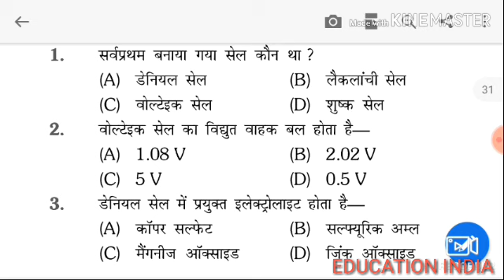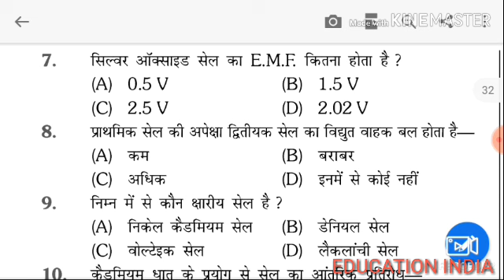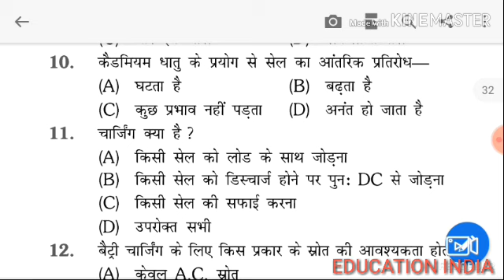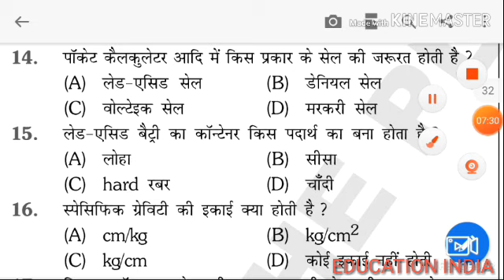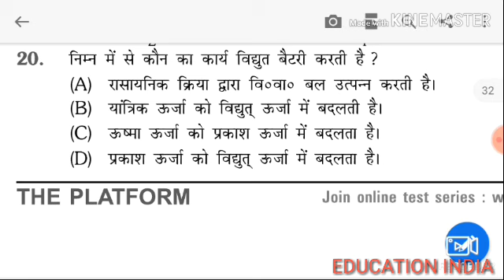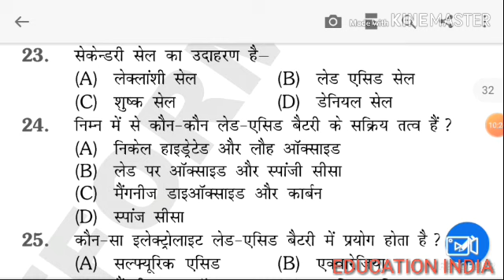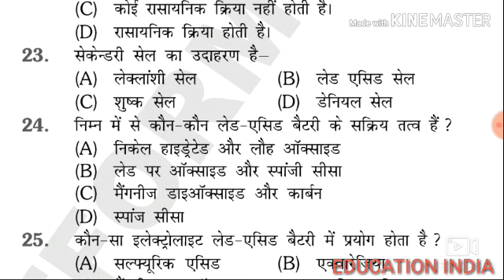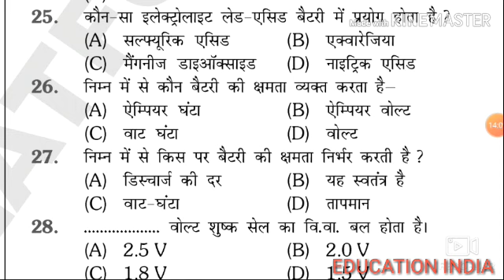Uppcl,drdo ,dmrc(Electrician)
This video is very useful for exam compitition for Electrician. Topics contain battery and cell.